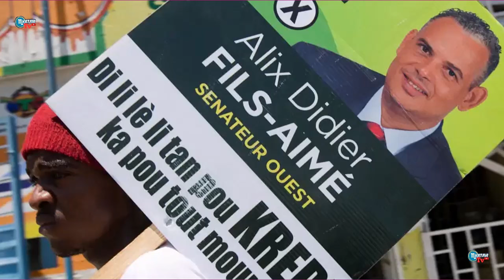V.O.A.SWAHILI HABARI KUBWA LEO JUMANNE MCHANA.12.11.2024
ayatollahali
magufuli
dw leo
bbc leo
na
dw swahili leo jioni
joe biden
ukrain
dw swahili live
music upload
mombasa
wasafi mombasa
bbc kiswahili habari
tundu lissu
tifa
diamond
platnumz
alikiba
rostam
parapanda
jux
vanessa
ccm
chadema
wasafi
jonijooo
ukraine
matukio
leo
midle
simba
kenya
mid
one
ngono
dw swahili habari leo live
mbowe
vita ukrain
wasafi festival
wcb
zelensky leo
bbc swahili leo live
azam tv
wasafi tv
millard ayo
tokazamani tv
ayo tv
jamvi online tv
tamutamu tv
dw
sumbawanga tv
mwendokasi tv
ngasa tv
azam fc
haroub tv
global tv
live magazeti
marekani
taifa stars
sri lanka
azam
dw leo mchana
millardayo magazeti
magazeti ya leo millardayo
magazeti millardayo
ufarasa
yanga sc
millardayo
millarayo
kinachoendelea ukraine
taarifa
voa swahili
bbc
dw swahili habari leo mchana
ukrain leo
urusi leo
russia
donbass
vladmir putin
bbcswahili
dirayadunia
bbc jumatano
dci
barozi zimbabwe
utezi wa igp
sirro
William ruto
Uhuru Kenyata
ayatollahali
magufuli
dw leo
bbc leo
na
joe biden
ukrain
dw swahili live
music upload
mombasa
wasafi mombasa
bbc kiswahili habari
tundu lissu
tifa
diamond
platnumz
alikiba
rostam
parapanda
jux
vanessa
ccm
chadema
wasafi
jonijooo
ukraine
matukio
leo
midle
simba
kenya
mid
one
ngono
mbowe
vita ukrain
wasafi festival
wcb
zelensky leo
azam tv
wasafi tv
millard ayo
tokazamani tv
ayo tv
jamvi online tv
tamutamu tv
dw
sumbawanga tv
mwendokasi tv
ngasa tv
azam fc
haroub tv
global tv
live magazeti
marekani
taifa stars
sri lanka
azam
dw leo mchana
millardayo magazeti
magazeti millardayo
ufarasa
yanga sc
millardayo
millarayo
kinachoendelea ukraine
taarifa
voa swahili
bbc
ukrain leo
urusi leo
russia
donbass
vladmir putin
bbcswahili
dirayadunia
bbc jumatano
dci
barozi zimbabwe
utezi wa igp
sirro
William ruto
Uhuru Kenyata